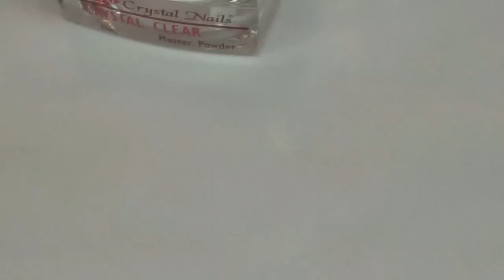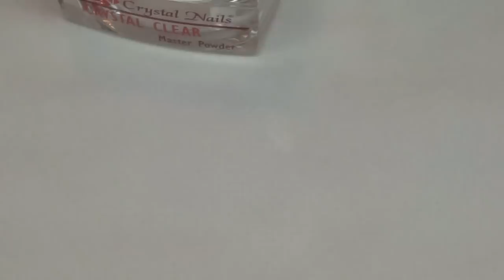NailArt Effetto maglione